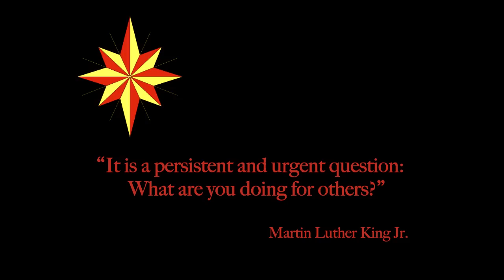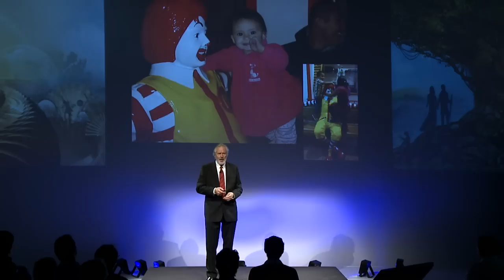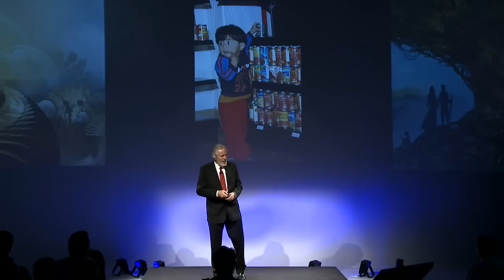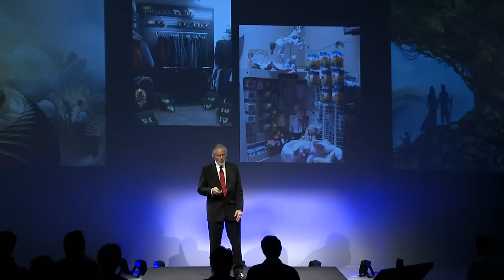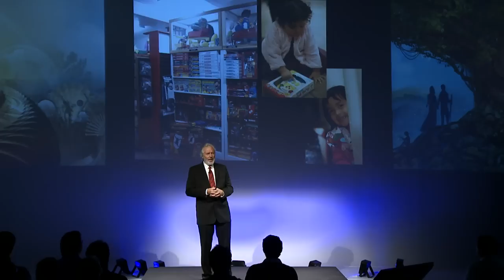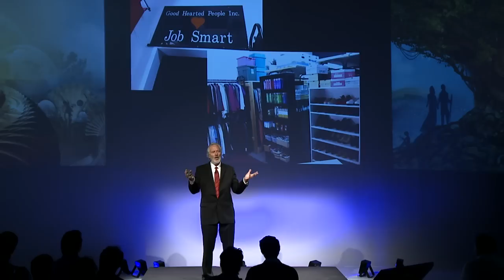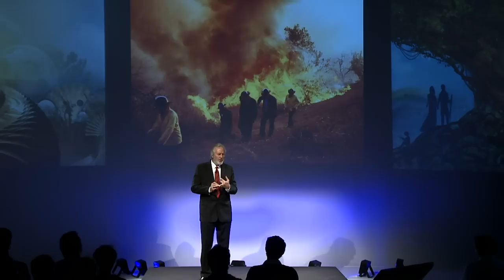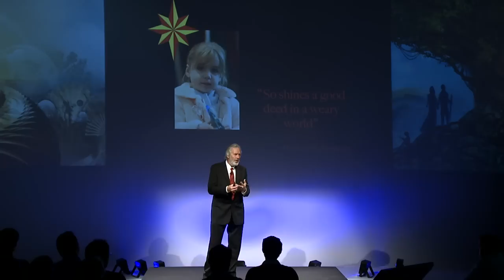Preventing Families in Need from Falling Through the Cracks: Thomas Reed at TEDxMission The City2.0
Tom is Executive Director of The Unity Shoppe -- a central distribution facility for over 300 other non-profit agencies, churches, schools and hospitals. Low-income children, families, seniors and the disabled are referred by other charities for food, clothing, school supplies, household needs-and basic necessities. This collaboration among the charities allows the Unity Shoppe to eliminate duplicate giving to the same families so more people can be helped with better and more consistent services.